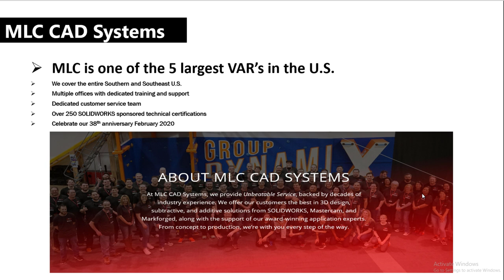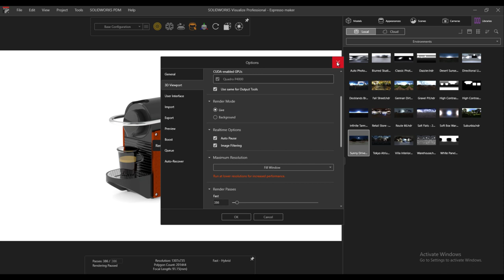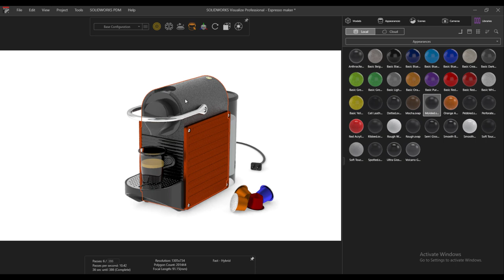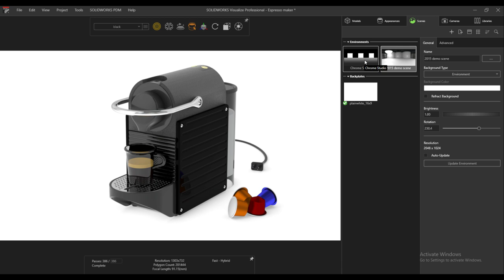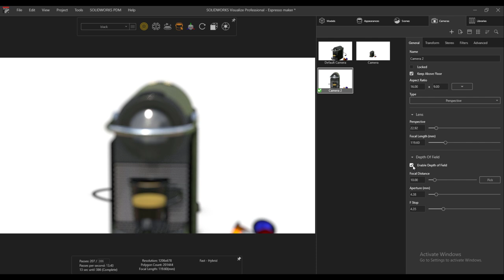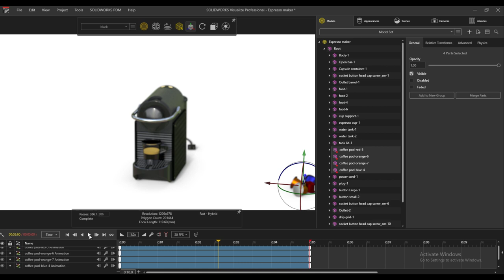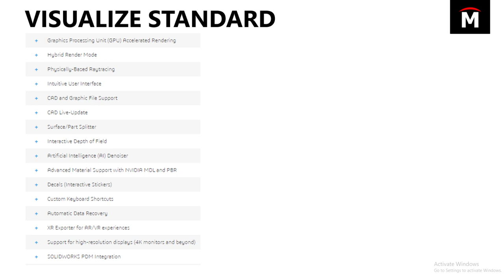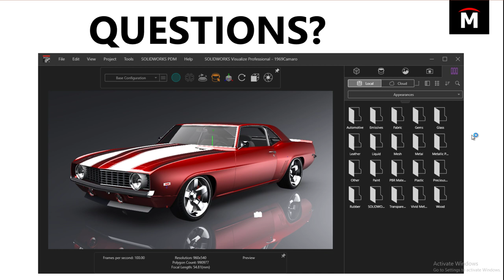SOLIDWORKS Visualize Webinar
See how SOLIDWORKS Visualize can easily create beautiful photo-realistic renderings from your CAD models, including animations, virtual reality, and even physics simulation!  David Foster takes us through a demonstration of Visualize Standard, which is included with SOLIDWORKS Pro or Premium on subscription.  From there he explores animations and virtual reality supported in Visualize Professional.  See how easy it is to bring realism and interactivity to your designs.